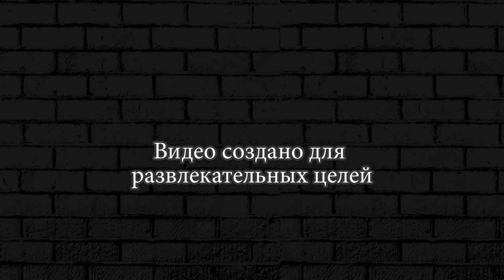ПОДРЕЗКА ЗМЕЙ ► Little Big Snake Best Trolling #13